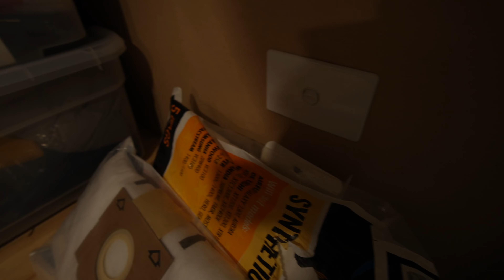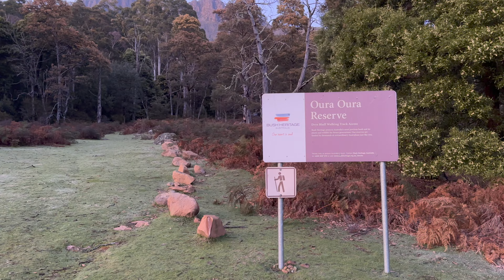Choose your own Adventure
A quick Saturday saunter with Crawf up Dry's Bluff near Launceston. Crawf had put the call out on Friday and not being able to help myself, I decided to tag along for an early morning peak, 1100m of climbing and some spectacular views. Game on!

Gear I'm currently using for filming:

My current Camera (DID NOT take on this trip)
My current Favourite Lens (DID NOT take on this trip)

My Action Cam (taken on this trip)
Media Mod for Action Cam (essential for sound quality)

My Tripod

Other stuff:

Microphone input

Lightbox: Aputure 28.5" Space Light LED Diffuser
Light Boom: Neewer Ceiling Wall Mounted Extension Boom Arm Bracket (38-60cm) for Studio Lighting

Other stuff:
Rig Clamp Mount